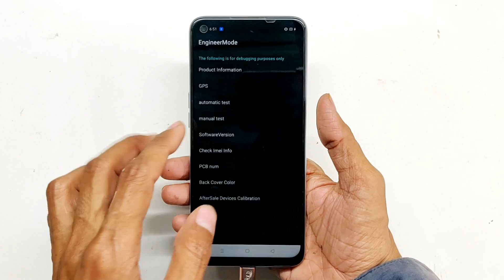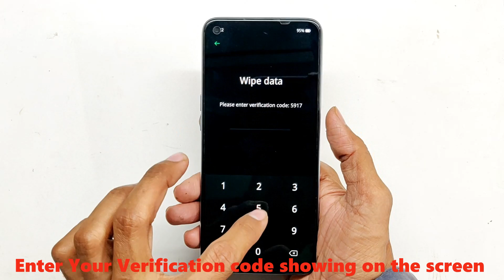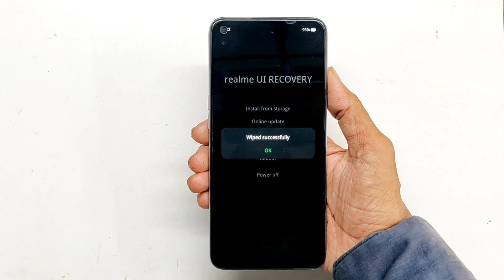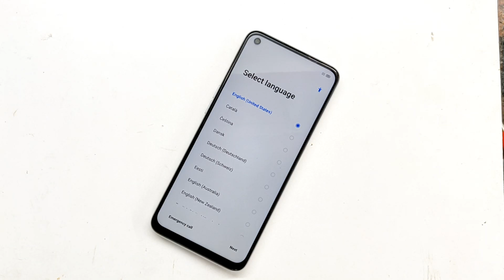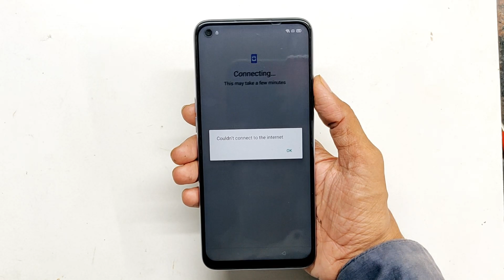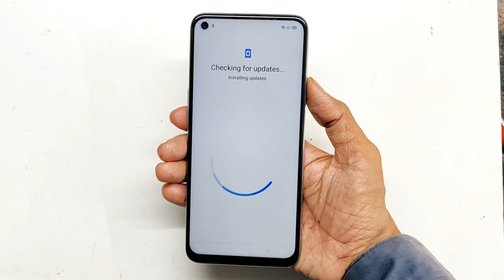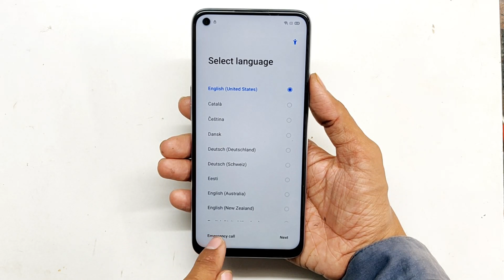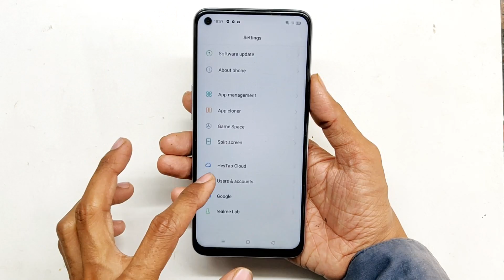Realme 6 Hard Reset & Frp Bypass || Full Pattern Unlock Offline Without PC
Hey In the Tutorial I Showed you how to unlock your Realme 6 Pattern, pin and password Unlock and Frp Bypass Google Account / Hard Reset

Usefull Codes:-

Oppo Frp Bypass Code : *#813#

realme 6 pattern unlock,
realme 6 pattern unlock without pc,
how to unlock pattern realme 6,
realme 6 hard reset,
realme 6 forgotten pattern unlock,
realme 6 pattern lock reset,
realme 6 pro pattern unlock UMT pro,
how to reset pattern lock realme 6 without pc,
pattern lock reset realme 6,realme 6,
realme 6 pattern reset Mrt dongle,
how to remove pattern lock realme 6,
forgot pattern realme 6,
realme pattern unlock,
realme 6 password reset,
realme 6 frp unlock,
realme 6 password forgot,
realme 6i pattern unlock

*Other Solutions:-